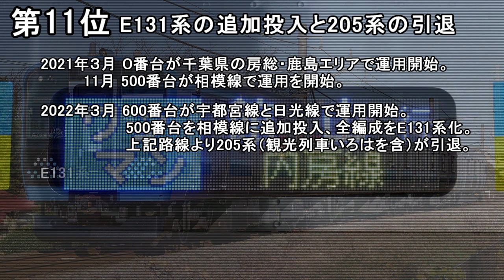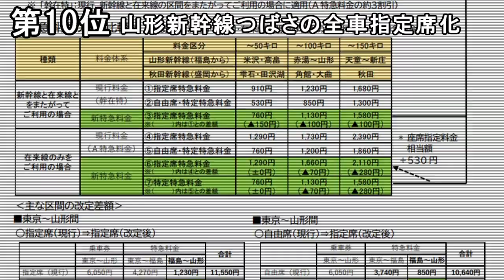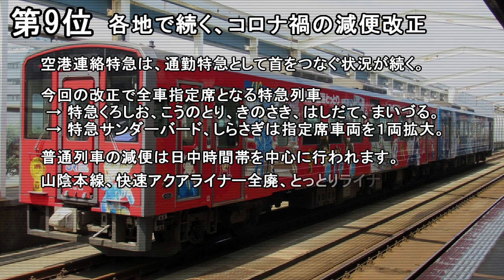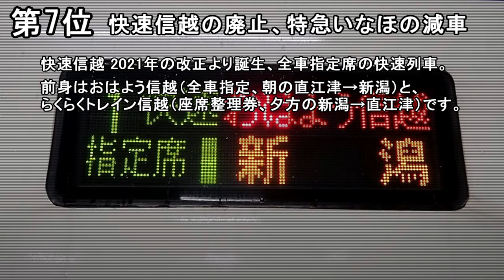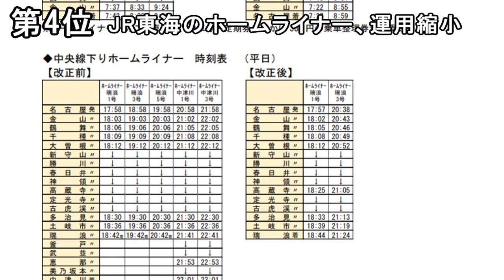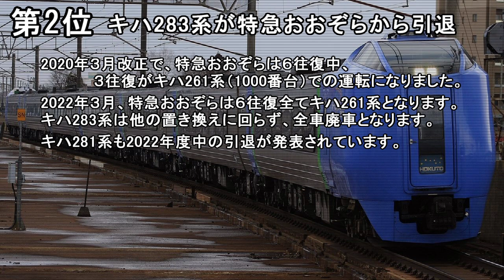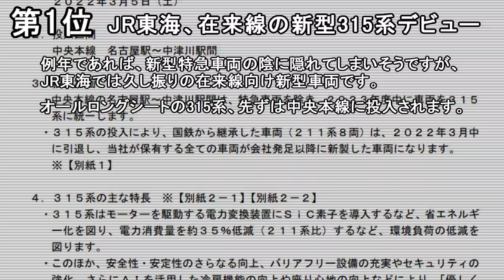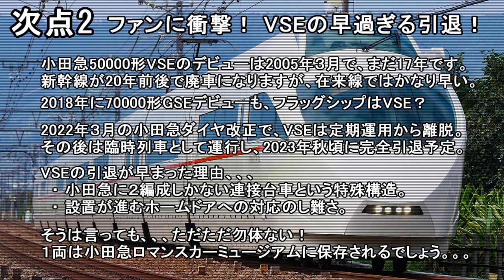【ダイヤ改正】2022年３月改正 個人的なランキング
2022年３月12日、JRグループのダイヤ改正が発表されました。
今年も、個人的に気になった事柄をランキングにしました。
あくまでも個人的に興味を持ったトピックスのランキングです。
皆さまのご意見もお待ちしております。